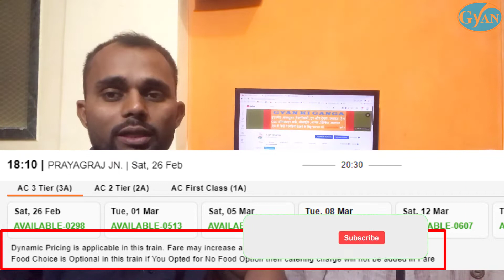Duronto Express AC Express 12294 Prayagraj - Mumbai Duronto Express : Indian Railways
12294 - Ltt Duronto, सप्ताह के 2 दिन PRYJ (इलाहाबाद जंक्शन) से LTT (लोकमान्य तिलक टर्मिनस) तक चलती है। 12294 Duronto ट्रेन,
इलाहाबाद जंक्शन से 06:10 बजे निकलती है और 02:40 बजे लोकमान्य तिलक टर्मिनस पहुँचती है। 12294 ट्रेन, कुल 20hr 30min में यह सफ़र तय करती है एवं यात्रा के दौरान 6 स्टेशनों पर रुकती है। Jabalpur,
Itarsi Jn पर यह ट्रेन सबसे लंबे समय, अधिकतम 10min, तक रुकती है। इस मार्ग पर 1A,2A,3A श्रेणी की सीटें उपलब्ध हैं

Why is Prayagraj famous
Which God is Prayagraj
Why Allahabad is called Prayag
Is Allahabad same as Prayagraj